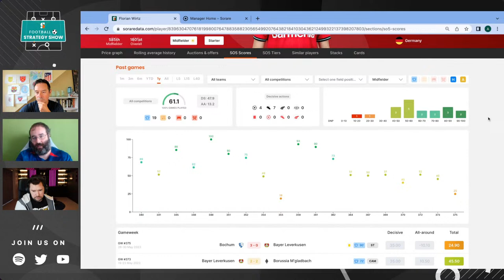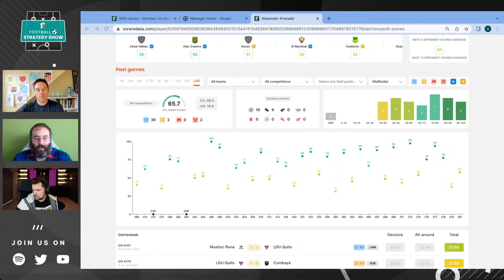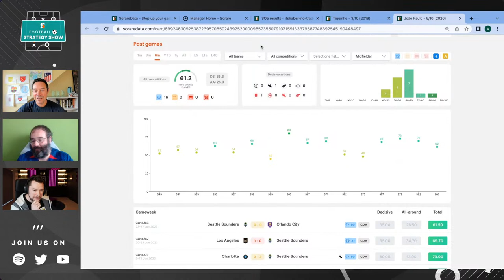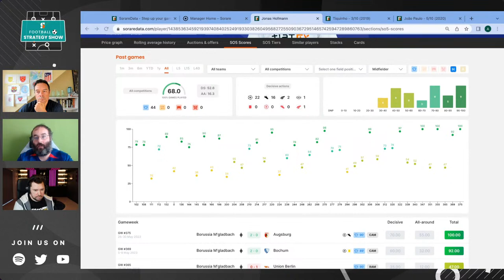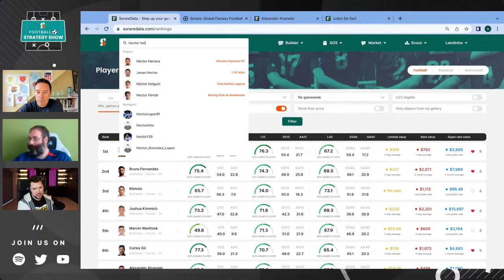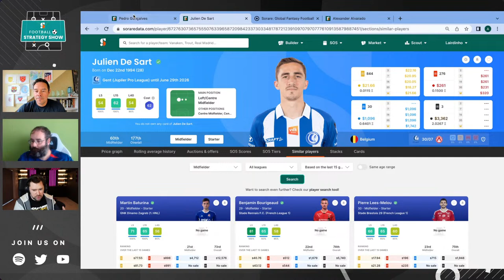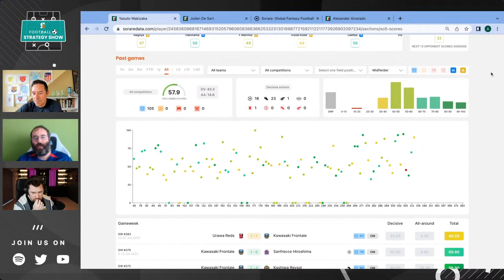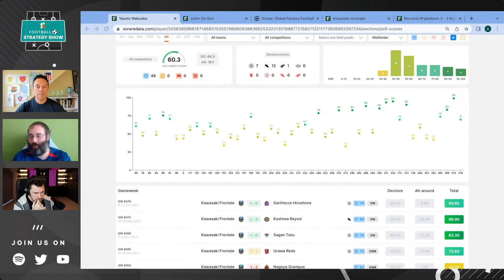SorareData ⚽️ Strategy Show: Good Super Rares v. Super Good Rares Part 2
Lairdinho and psufans2 are joined by NepentheZ to continue their discussion about whether using one or two good super rares in Rare Pro competitions is better than five elite rares.